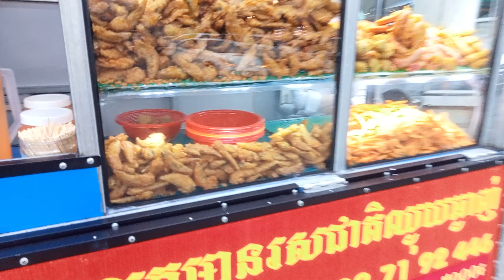Cambodia , street food near central market ,phnom pen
Cambodia , street food near central market